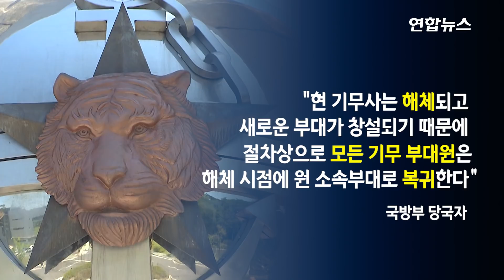[영상] 기무사 해체로 기무요원 4천200명 전원 원대복귀한다 / 연합뉴스 (Yonhapnews)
(서울=연합뉴스) 국군기무사령부가 해체되는 과정에서 기존 기무사 부대원 4천200명 전원이 원대복귀하고 이후 선별적 복귀 방법을 통해 대규모 인적청산이 이뤄질 것으로 전망된다고 5일 한 국방부 당국자가 밝혔습니다.
이에 따라 현재 기무사 부대원 모두는 인사 절차에 따라 원래 자신이 속했던 육·해·공군으로 복귀하게 됩니다.